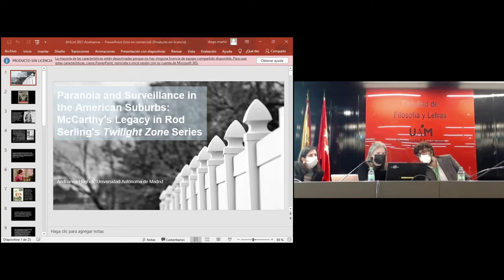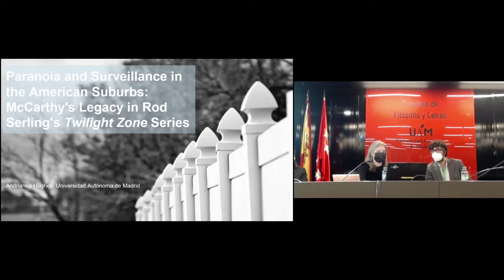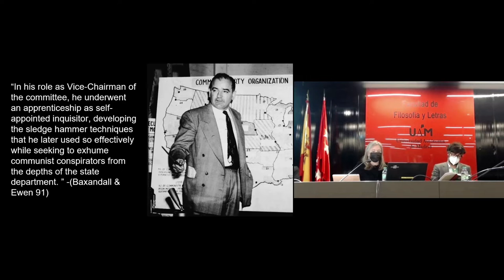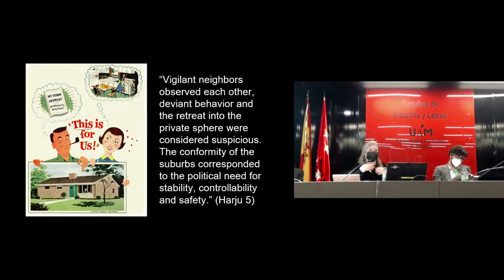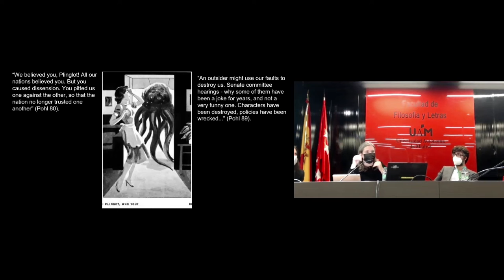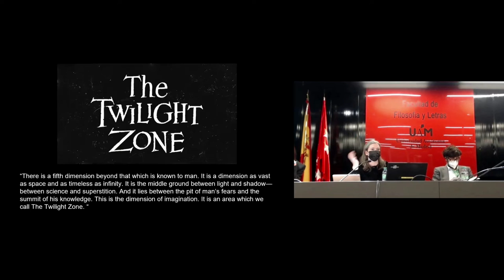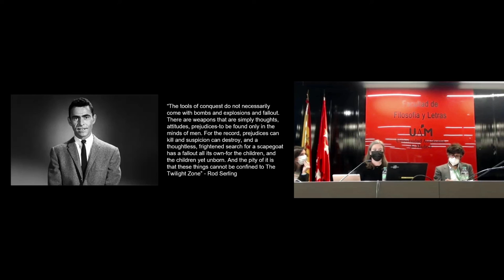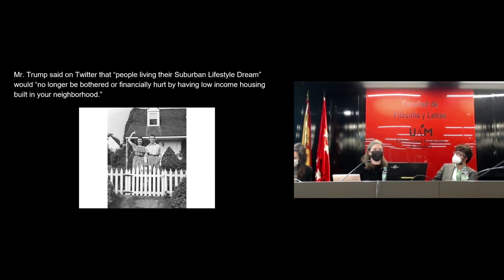Andrianna Hughes, Universidad Autónoma de Madrid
Paranoia and Surveillance in the American Suburbs: McCarthy's Legacy in Rod Serling's
Twilight Zone Series